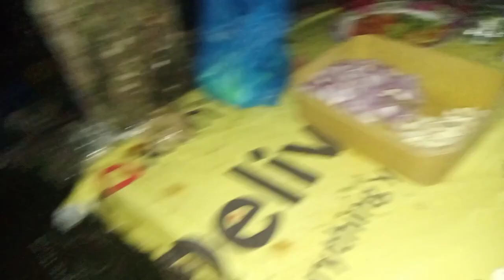lechon sa pinas para sa mga tricycle driver pastoda wengkie vlog